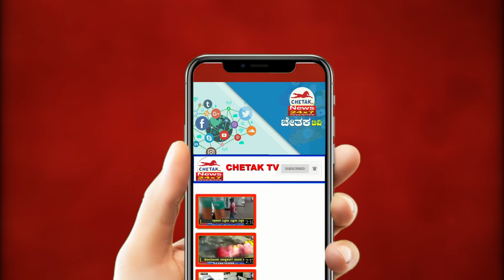ಟಿಪ್ಪರ್ ವಾಹನಗಳ ಓಡಾಟ ಬಂದ ಮಾಡುವಂತೆ ಗ್ರಾಮಸ್ಥರ ಒತ್ತಾಯ.